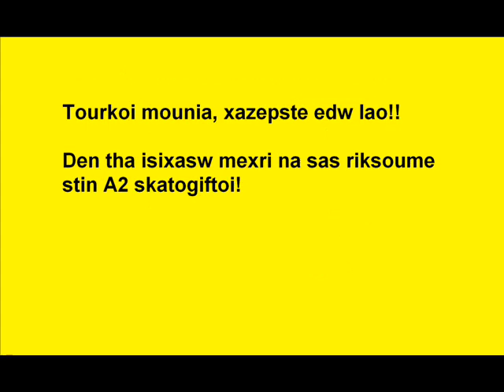ARIS - paok 87 - 76 15/11/2008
Stin 6i agwnistiki tou prwtathlimatos bakset A1, ARIS - mpaok 87 - 76, fanike poios einai to afentiko tis polis. Xazepste re mounopana